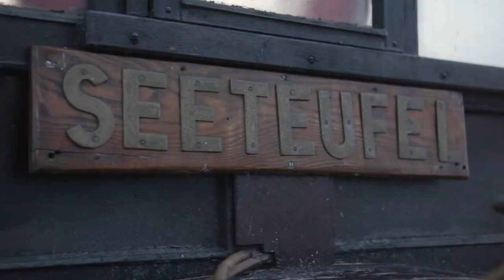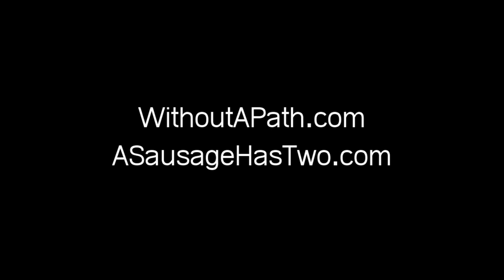This German Tradition Is DYING...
Uwe Krüger is one of the last beach fisherman remaining in the Baltic Sea. Sailing from his waterfront restaurant in Heringsdorf, Uwe and his modest crew continue to face dwindling hauls all the while being told by the European Union that the amount of Herring he can fish will be cut. The EU has these regulations in place in order to foster a sustainable habitat. Here, Uwe shares his story of how became a fisherman and his thoughts on the future of beach fishing.